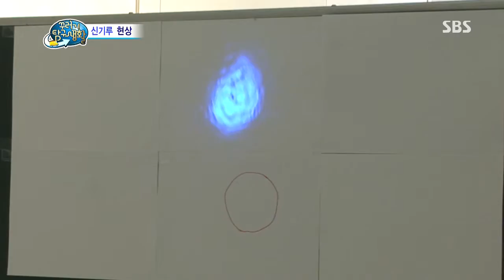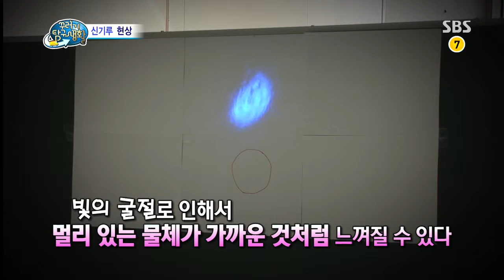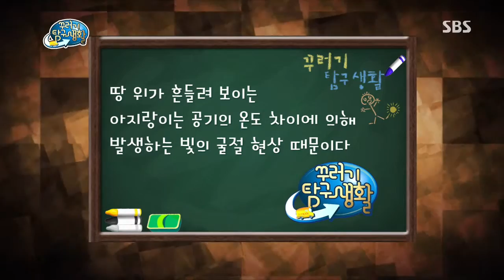꾸러기 탐구생활(Ep.346) #17(2)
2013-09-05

〈땅 위의 공기가 흔들려 보이는 이유는?〉
햇볕이 강하게 내리 쬐는 날에 땅 위의 공기가 흔들리는 것처럼 보이는 현상, 아지랑이!
아지랑이가 생기는 원리에 대해서 알아본다.
〈범퍼카는 어떻게 움직이는 걸까?〉
놀이공원에서 빠질 수 없는 놀이기구, 범퍼카!
범퍼카는 대체 어떻게 움직이는 걸까?
범퍼카를 움직이게 하는 원리를 배워보고 생활 속에서 활용되는 것을 자세히 알아본다.